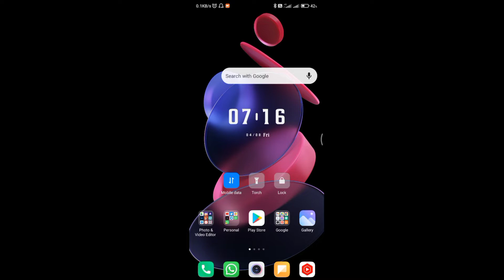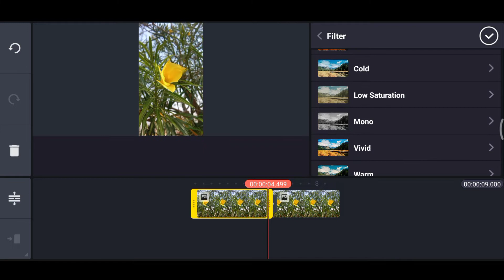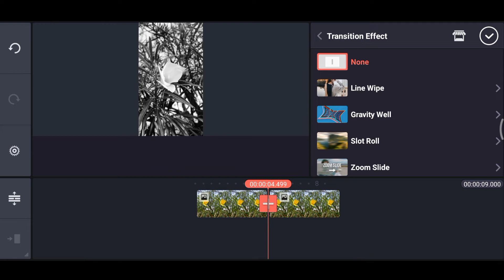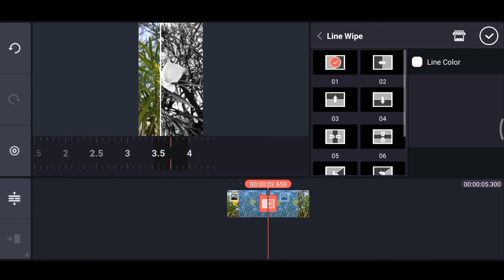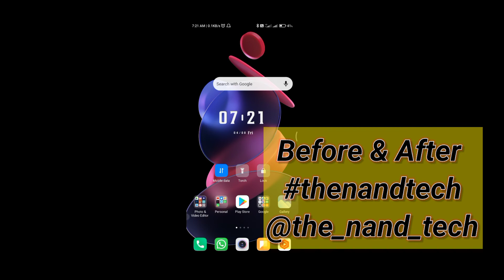Reels Editing Kinemaster || Before And After Editing || Flowers Viral 🔥 Reels || The Nand Tech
music _ NCB